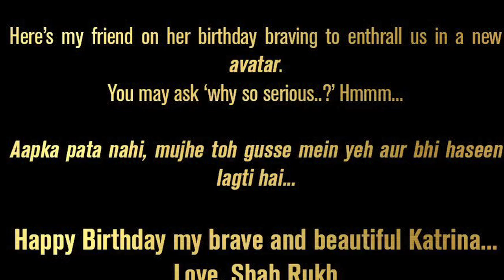Shah Rukh ने जारी किया फिल्म “ZERO”से Katrina का पहला लुक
बॉलीवुड के सुपरस्टार शाहरूख खान ने अपनी आगामी फिल्म" जीरों " की अपनी को स्टार कैटरीना कैफ के जन्मदिन पर , प्रशंसकों के लिये जीरों का उनका पहला लुक साझा किया । इस तस्वीर में कैटरीना अपने अलग अंदाज में नजर आ रही हैं।